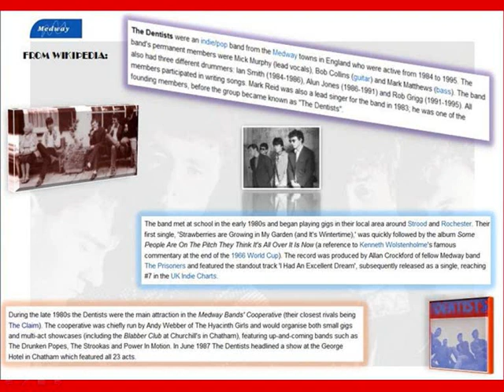The Dentists - Tony Bastable v John Noakes